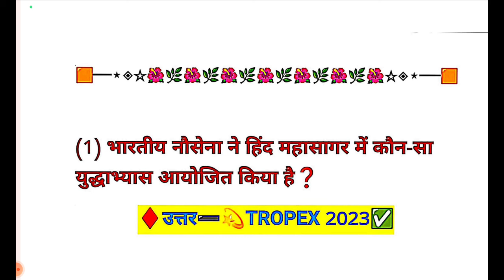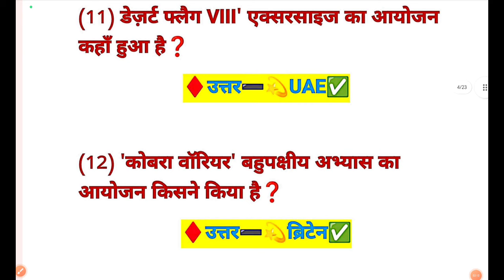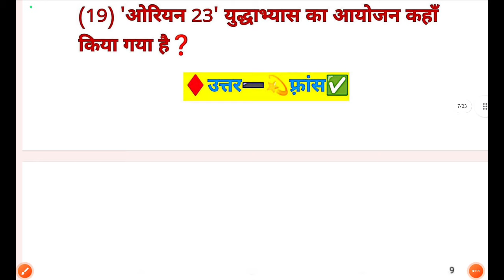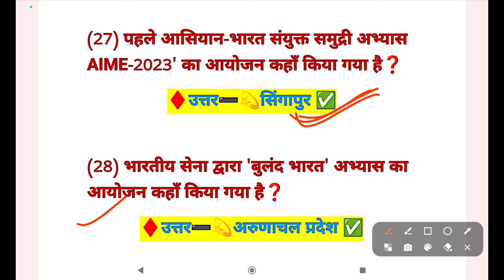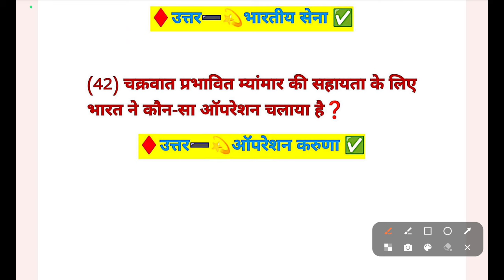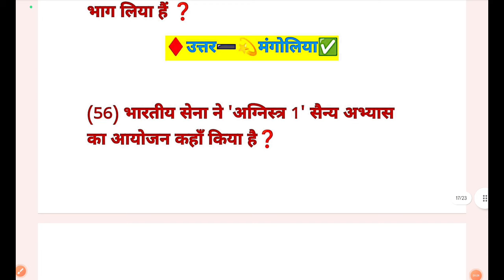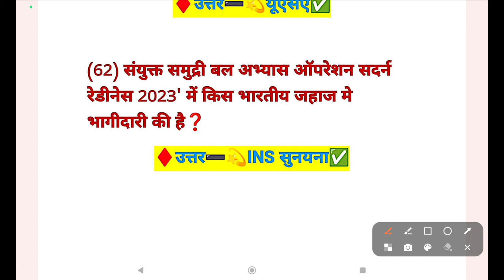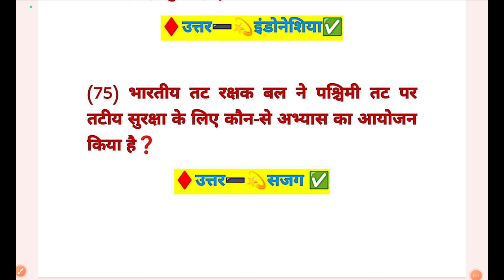Indian Navy Tradesman Mate/Important Exercise /Navy Chargeman/Navy Draughtsman Admit Card Out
Navy Name galti pe kya hoga Navy K exam me
Navy Chargeman Admit Card out
Navy Tradesman ADMIT CARD OUT Navy Tradesman Mate Admit Card out
Navy Chargeman Admit Card out#Navy Tradesman Mate Admit Card out
Navy Tradesman ADMIT CARD OUT